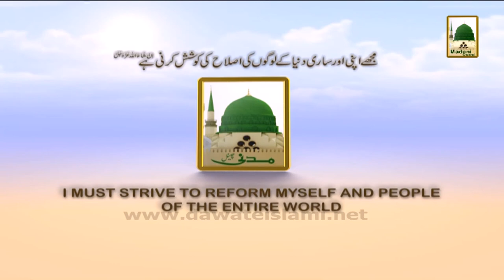Madani Muzakrey Ki Madani Mehak Ep#69 - Gher Muslim Ko Dhoka Dena Kaisa